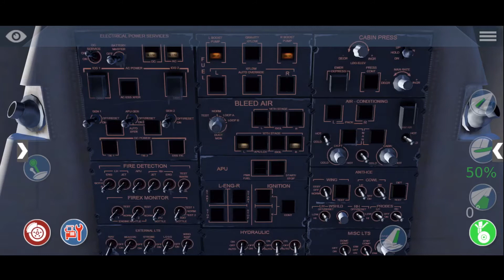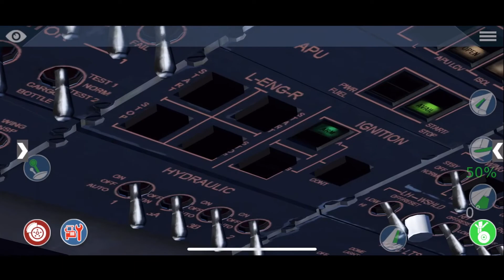X-plane mobile crj 200 startup | EddsTraveler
You want to be informed about the aviation world, you are interested in X-plane mobile or you enjoy trip reports and plane spotting? If so, you are right on my channel. On this channel I publish three videos a week and also livestreams between those uploads.

▬ Social media ▬▬▬▬▬▬▬▬▬▬▬▬▬▬▬▬▬▬▬▬▬▬▬▬▬▬▬▬▬▬▬▬▬▬▬▬

Be informed that some of those links are just working for 24h and not the hole time.If you want to visit those websites but my link is not functional go ahead under my latest video where all links should be functional if the video isn’t that old.

▬ Equipment ▬▬▬▬▬▬▬▬▬▬▬▬▬▬▬▬▬▬▬▬▬▬▬▬▬▬▬▬▬▬▬▬▬▬▬▬▬

Laptop: MacBook Pro 13 ´´ 1,4 GHz Quad-Core 256GB

Smartphone: Iphone XR

Softboxes: EDDSI

▬Used music ▬▬▬▬▬▬▬▬▬▬▬▬▬▬▬▬▬▬▬▬▬▬▬▬▬▬▬▬▬▬▬▬▬▬▬▬